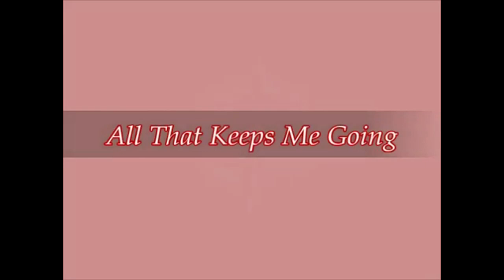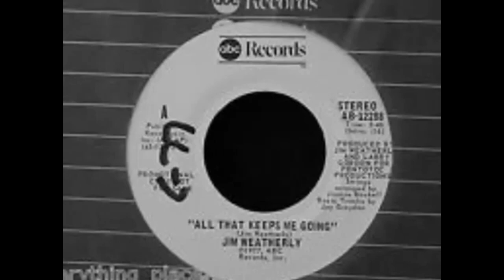Jim Weatherly All That Keeps Me Going HD